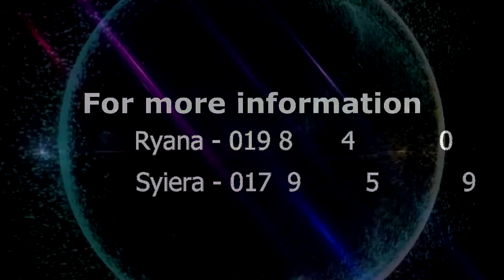Let's Rise & Shine (Farhaan Rahmat)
Venue : DKG 5 / 4
Time : 2:00pm to 5:30pm
Fees : RM3.00
*Sira & food are provided